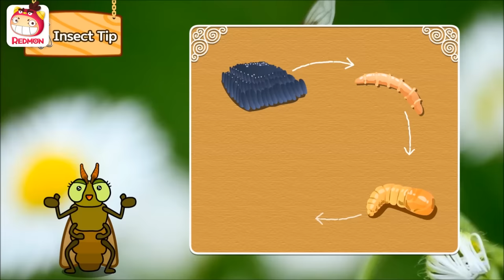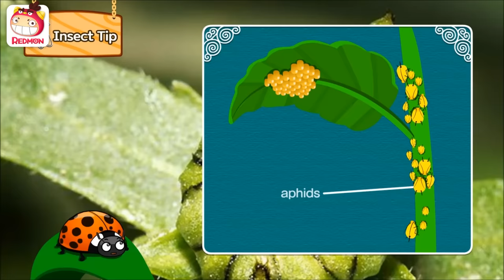A horsefly and a happy insect | Insect world #14 | REDMON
Insect world : A horsefly and a happy insect